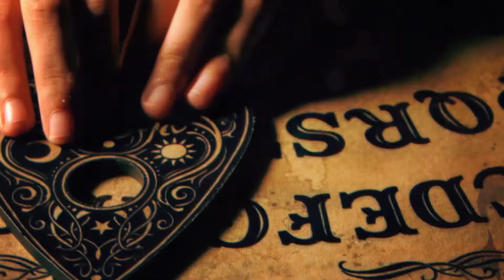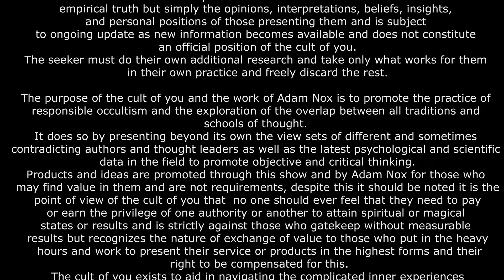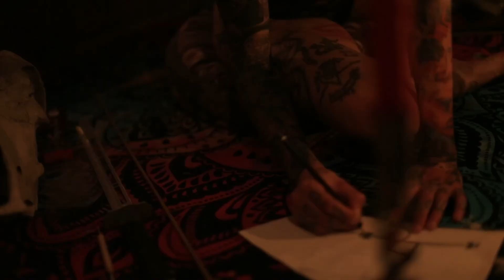Edward Bruce Bynum Ph.D - The influence and development of the shared unconscious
In this exciting talk Clinical Psychologist Dr Bruce guides u through the historical development of the collective unconscious from its early roots in kemetic Egypt and how it has templated all the traditions that have expanded from it.
he traces this biological root to our shared African lineage in his best seller our African unconscious and you can see my review on this book alongside links to its purchase below as well as links to Dr Bruce's website where you can get more of his amazing books including light dark consciousness

Chapter Index
06:30 demystifying the unconscious
10:00 the African roots thread between the family lines
15:30 the separation of science and religion and the return
19:30 the unconscious template and identifying the patterns seen today
24:00 the path to spiritual and communal interdependence
27:00 the Egyptian roots  kundalini
32:00 understanding neuro-melanin and its role
36:00 the guardian of the threshold and the pit within
38:00 going to far to quick - the need for mentorship and initiation
40:00 ritual  breathing, dance, music and light and the effect on neuro-melanin
45:00 how archetypes develop
48:00 the values of repression and release
55:00 the patterns of the gods within and the super consciousness mind
59:00 the value of struggle and resolution for the templates of the future
01:04:30 closing message